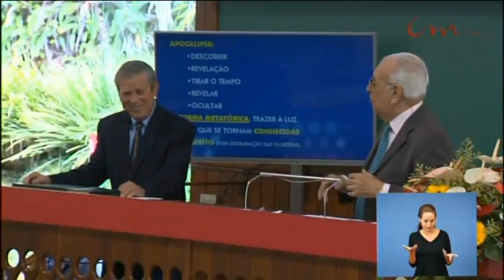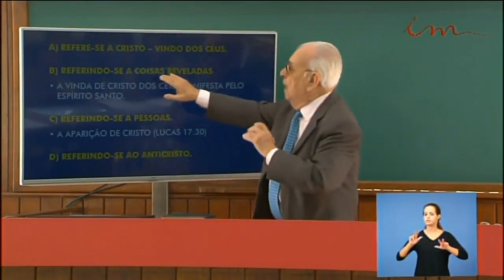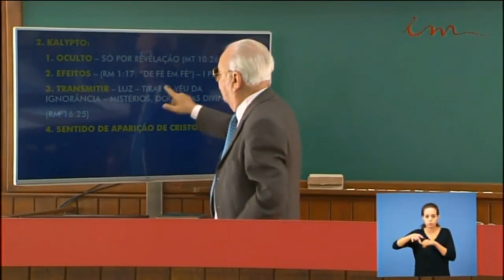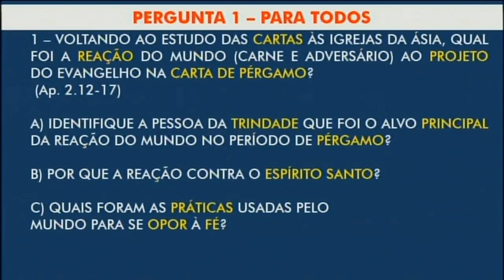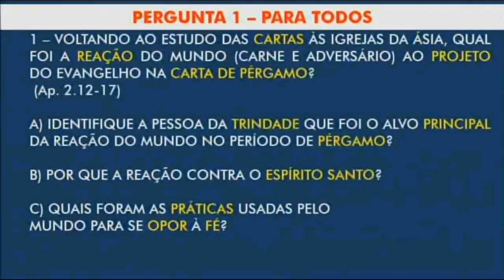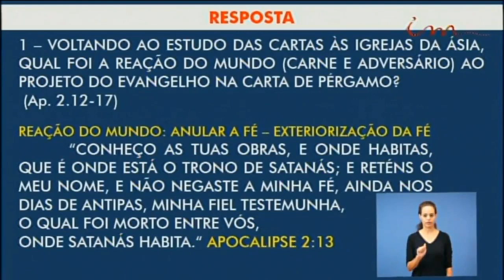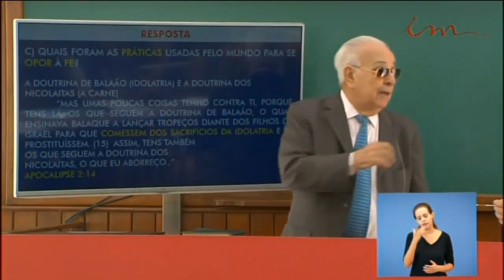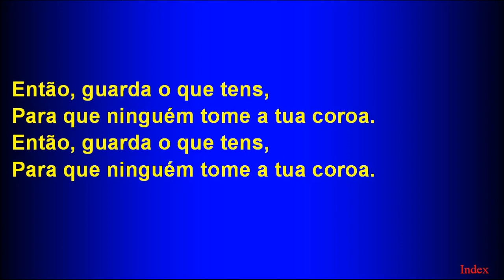Sunday School (2018-02-11) Maranatha (Pompano Beach, Florida)